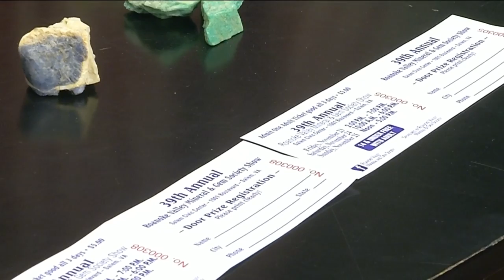Roanoke Valley Mineral and Gem Society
Natalie and Brittany speak to Royce about the upcoming  mineral and gem show at the Salem Civic Center.